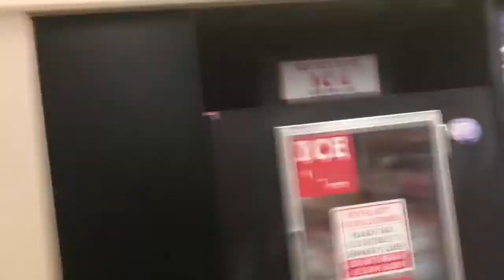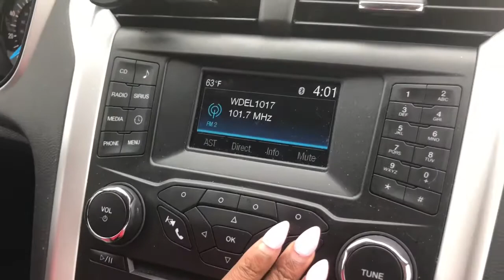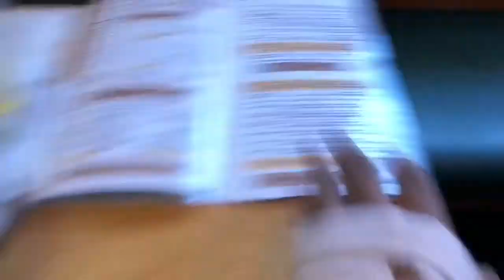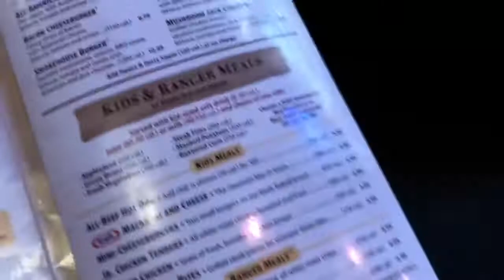My Trip to Delaware 😊💚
Finally went home to Delaware to see my family😍😊😊